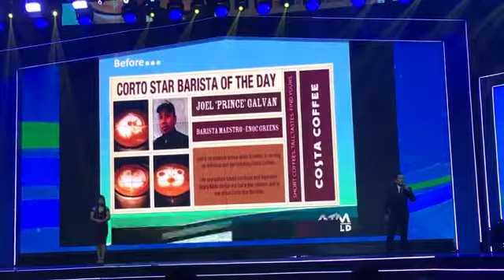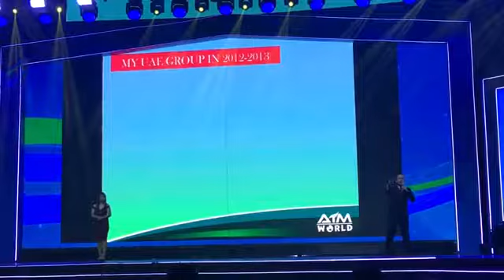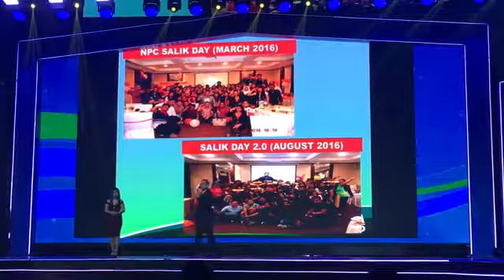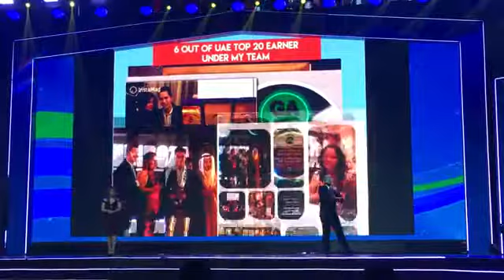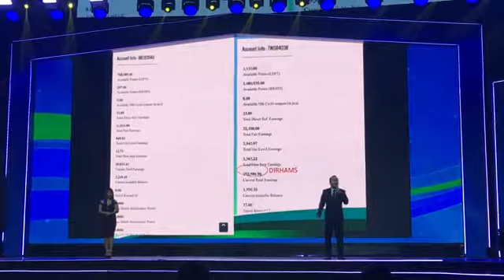Former OFW in Dubai Success Story @ Aim Global 11th Year Anniversary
The Success Story of Joel Galvan - A former OFW ( Barista ) in Dubai .
Now he is enjoying his Time & Financial Freedom with his Family.